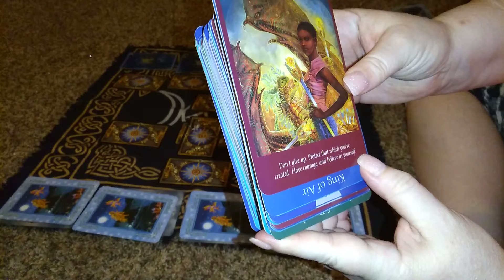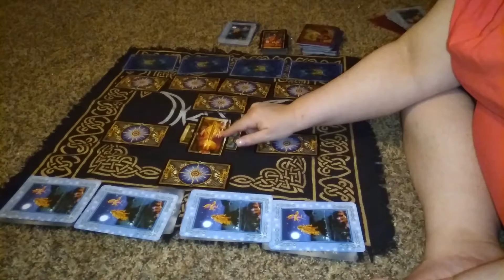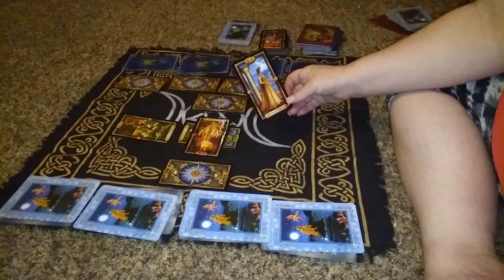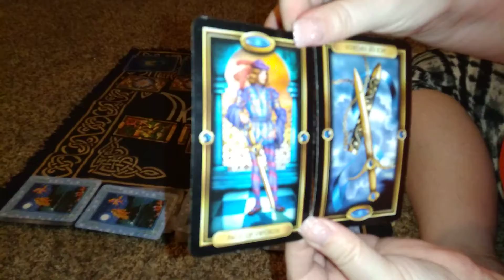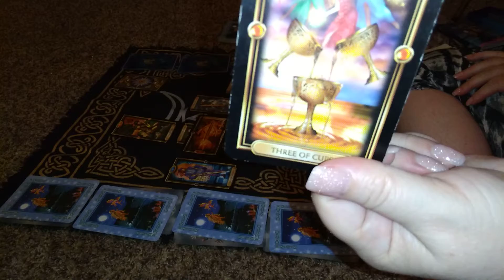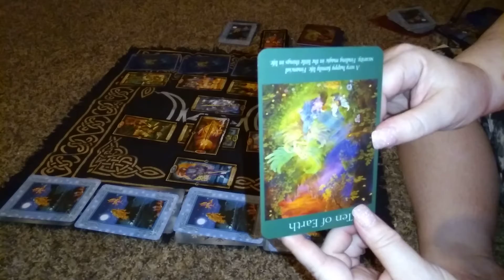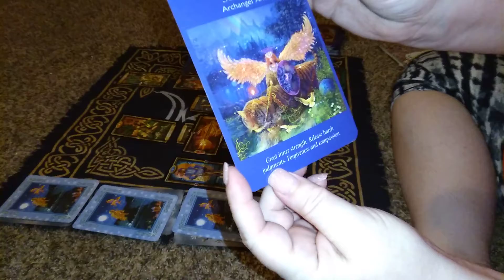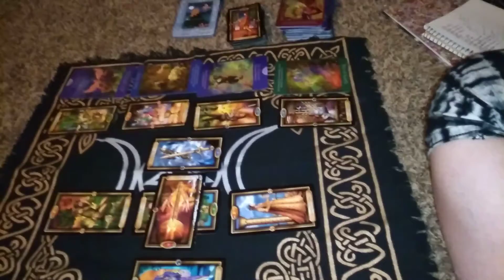Aquarius Celtic Cross Reading✝️🏥🔮HOT & COLD, NO FWD MVMENT, TOO MANY PEOPLE INVOLVED|3RD Party|FREE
Aquarius♒🏺, your daily tarot message left me with questions!!! I decided to pull a celtic cross with clarifies and extenders. Be sure to check out Part 2-- TOTALLY FREE EXTENDED READING